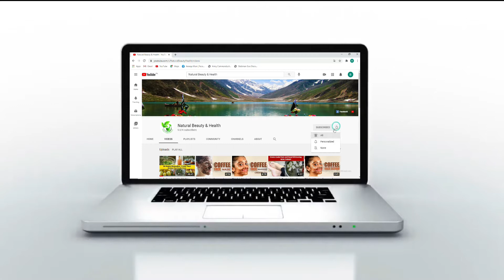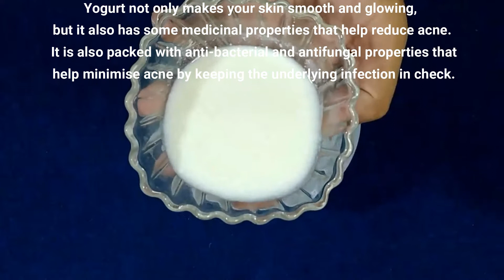In 5 Minute Dark Circles Of The Eyes Will Make The Pimples Stain Disappear | Remove Eyes Dark Circle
In 5 Minute Dark Circles Of The Eyes Will Make The Pimples Stain Disappear | Remove Dark Circle